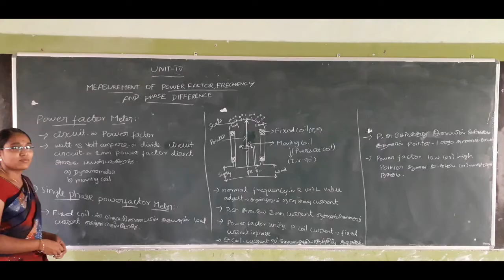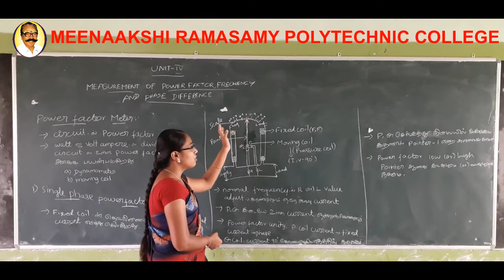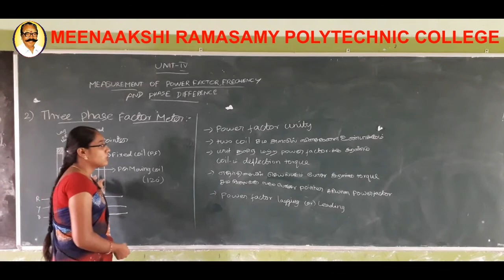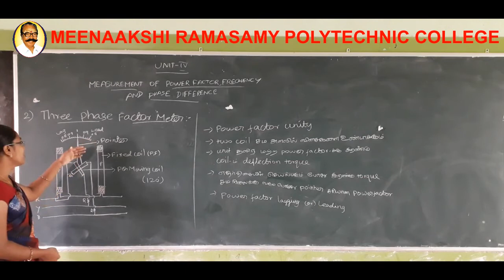SINGLE PHASE AND THREE PHASE POWER FACTOR METER